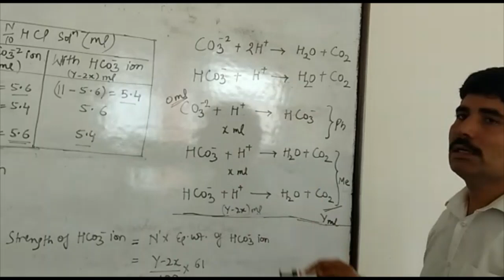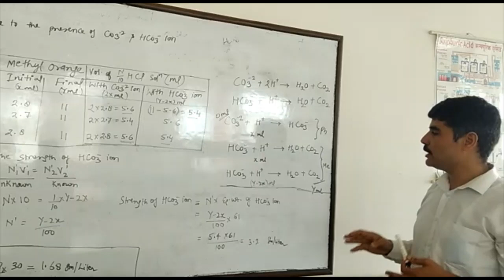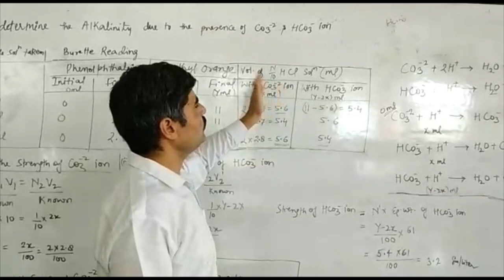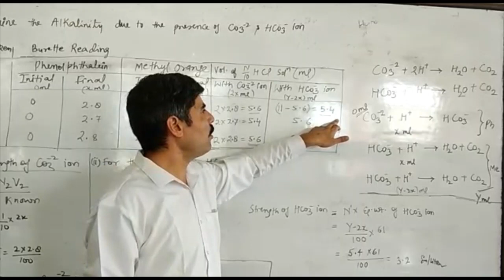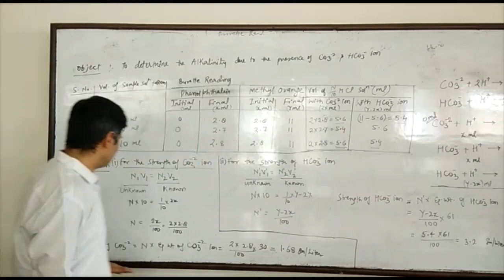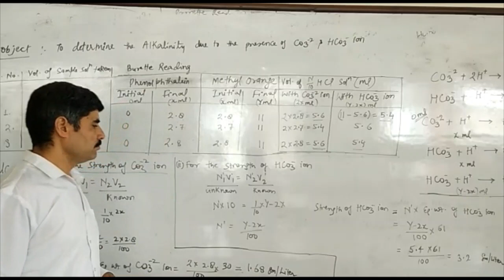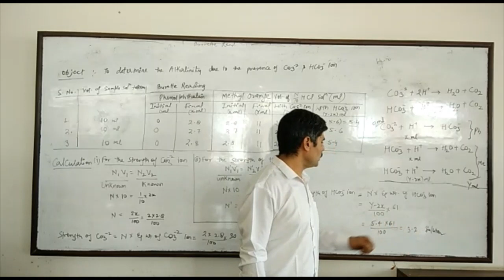Alkalinity due to the presence of Carbonate and Bicarbonate Ion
Alkalinity due to the presence of Carbonate and Bicarbonate Ion (Acid Base Titration)